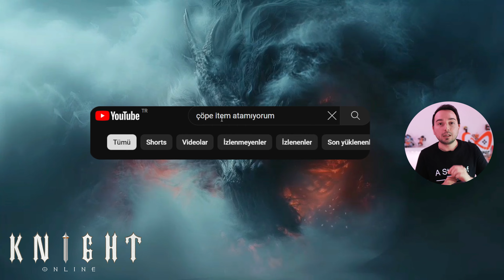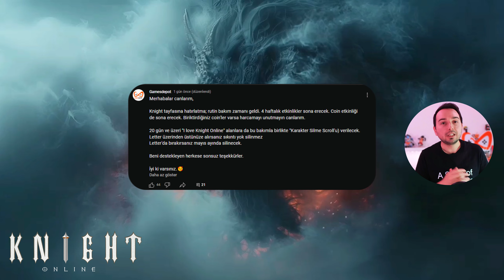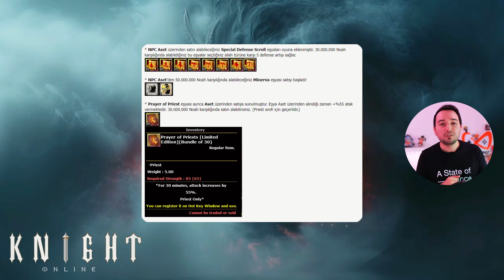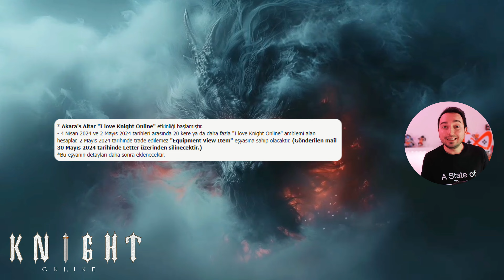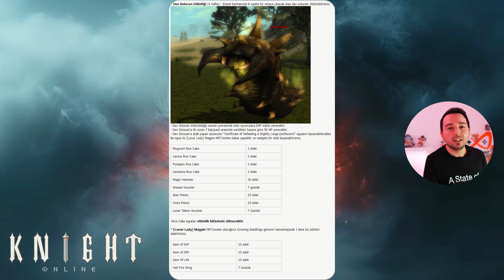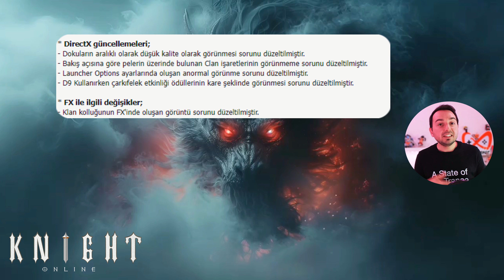EQUIPMENT CONFIRMATION ITEM NEDİR | KARAKTER SİLME SCROLL NASIL KULLANILIR? | Knight Online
Merhabalar canlar,

Bu videoda, Knight Online'ın son güncellemesini derinlemesine inceliyorum ve yorum yapıyorum! 🎮 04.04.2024 güncellemesinin getirdiği değişiklikleri, yenilikleri ele alıyorum. Directx ile ilgili iyileştirmeler mevcut. Karakter silme scroll nasıl kullanılır?. Equipment view item nedir? Bu soruların yanıtlarını veriyorum.🌟

Siz bu güncellemeler hakkında ne düşünüyorsunuz?

🔽Linkleri Bulacağınız Alan🔽

Zaman Çizelgesi

00:00 - Açılış
00:16 - Karakter Silme Kağıdı Nasıl Kullanılır?
01:51 - Ekstra Teşekkürler
01:55 - Extract Failed
02:26 - Klan Sembol Değişiklikleri
03:19 - Günlük Giriş Etkinliği
03:43 - Etkinlikleri Nasıl Hesaplarım?
04:09 - Manes Etkinliği
04:18 - Aset Döngüsü
04:52 - Yeni Sunucularda Reb 10 geldi
05:22 - Equipment View Item Nedir?
07:32 - Yabani Ot Etkinliği
08:13 - Dev Solucan Etkinliği
08:34 - Cz 50 Kill Uzatıldı (100m Exp)
08:57 - PM Kapanma Butonu
09:17 - Durability Sorunu Çözüldü
09:29 - Directx Güncellemeleri
10:19 - Kapanış

Merhabalar canlarım, Ben Alper, uçak teknisyeni, Trance müzik tutkunu ve oyun severim. Youtube kanalımda birbirinden güzel videolar paylaşıyorum. Oyun rehberleri, serileri ve haberlerine ek olarak, belgesel videoları, yapay zeka, teknoloji, DJ performansları, komik videolar ve gitarımla şarkılar söylüyorum.

Bunların hepsini, sizleri eğlendirmek ve yeni şeyler öğrenmenizi sağlamak için oluşturuyorum. İnsanları ilgim olan her alanda bilgilendirip, farklı bakış açıları sunarak merak uyandırmaya çalışıyorum.

Kanalım, sizleri eğlendirirken bir yandan da zihninizi beslemek için hazır. Yaptığım işlerle ilgili verdiğim emeğin karşılığını her zaman fazlasıyla almayı hedefliyorum. Başarılı olmak için çaba sarf ediyor, kanalımın her geçen gün daha da büyüyeceğine yürekten inanıyorum.